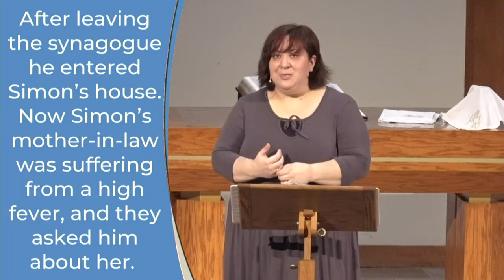No Matter What | Responding | 11-08-20